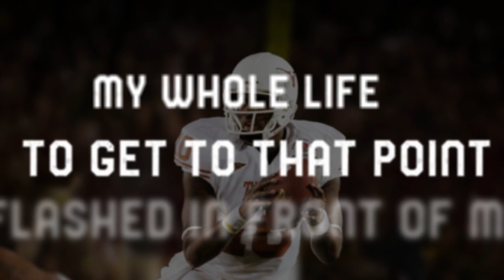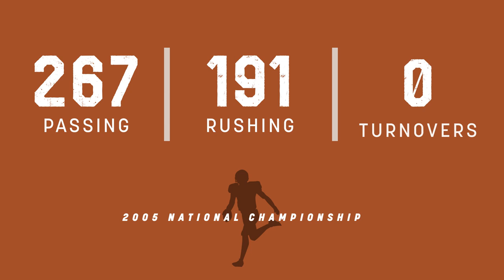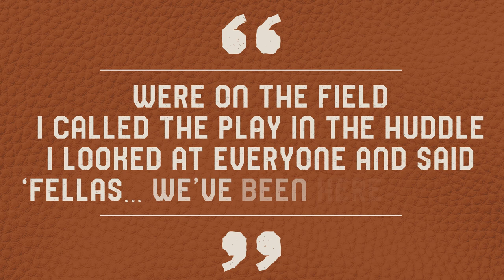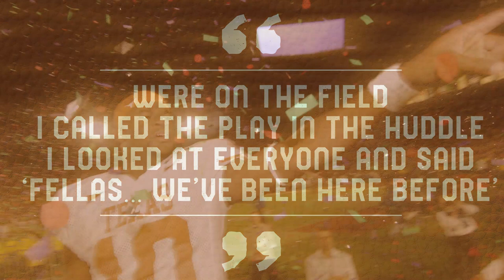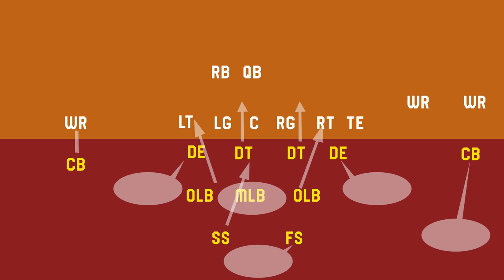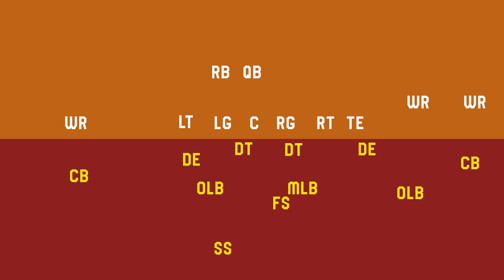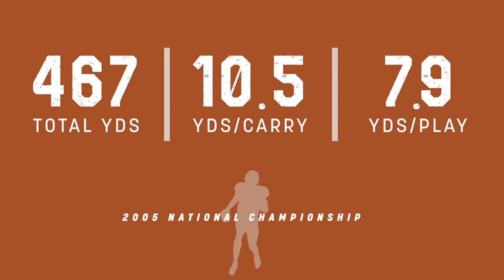Saturday Lives Forever: Vince Young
On this episode of Saturday Lives Forever, host Matt Hayes goes deep on Vince Young and the iconic performance from the 2006 Rose Bowl. Listen to the entire episode on the Saturday Lives Forever podcast, available wherever you get your podcasts.

Photo Credit: USA TODAY Sports Images